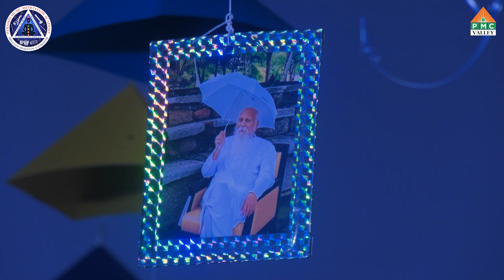PMMF - 2 : Music Concert | Vidwan Patri Satish Kumar | Pyramid Valley International